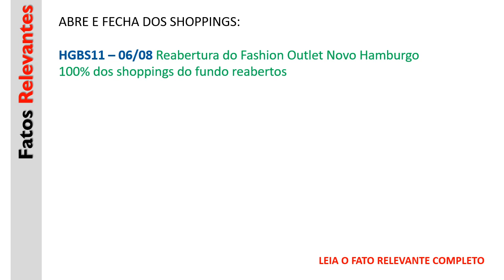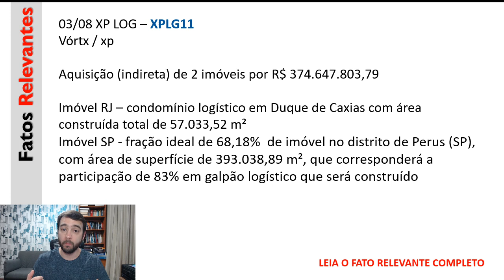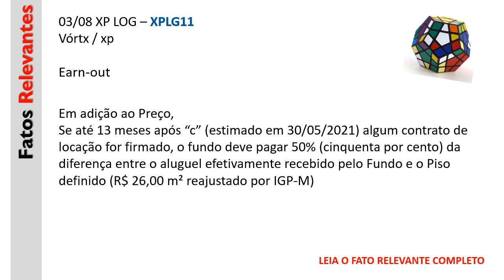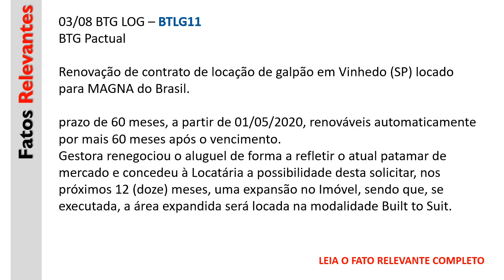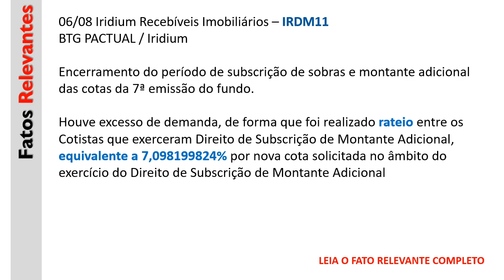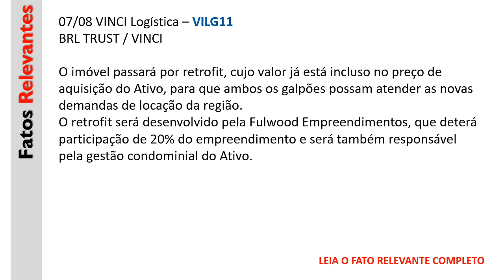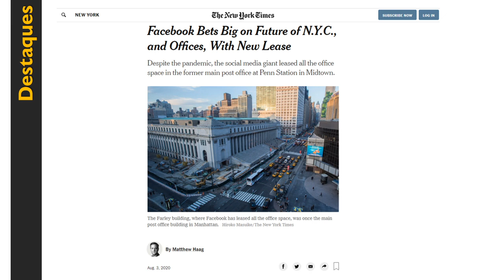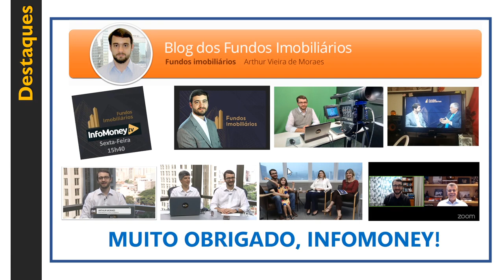Fatos Relevantes e destaque da semana dos FII [03/08 A 07/08/20]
Parece que os fundos do segmento de logística combinaram de soltar fatos relevantes na semana em 03/08 e 07/08/20. Praticamente todos os FR são de fundos do segmento, que também está em um momento muito aquecido.
XPLG11, BTLG11, LVBI11 e VILG11. Além do IRDM11 e HGBS11, divulgaram FR e eu resumi e expliquei no vídeo.
Tem também destaques interessantes da semana.